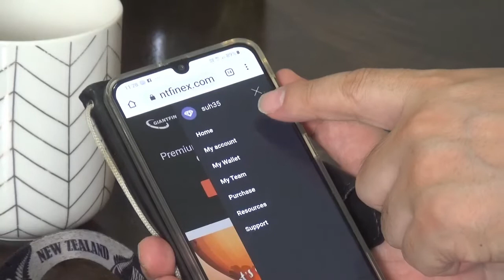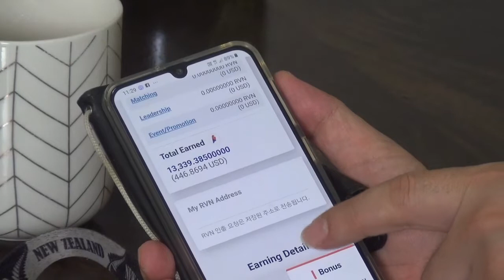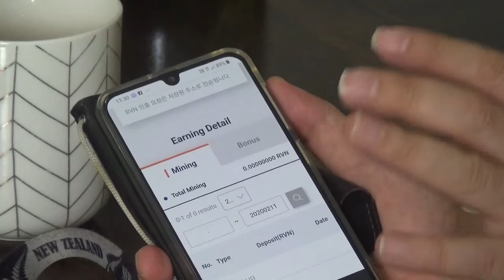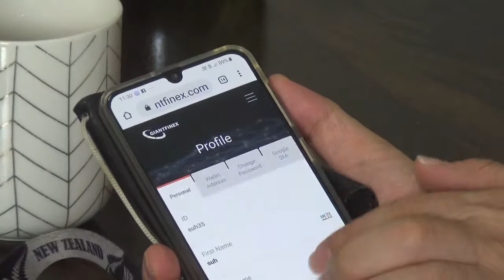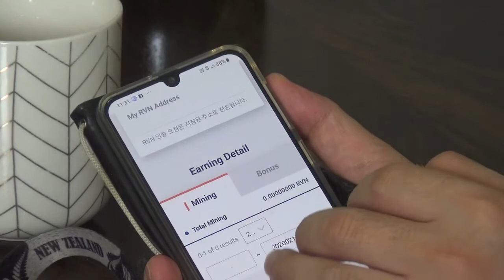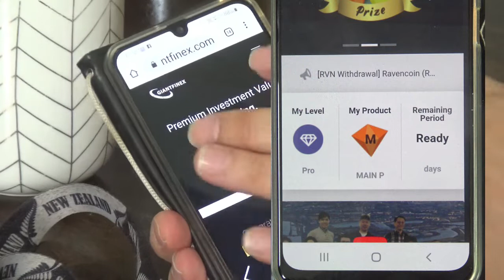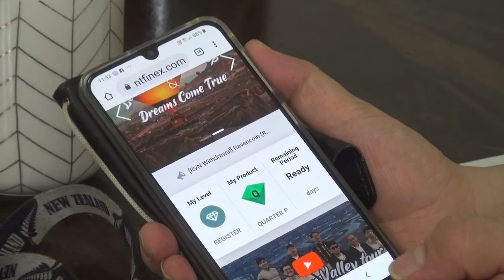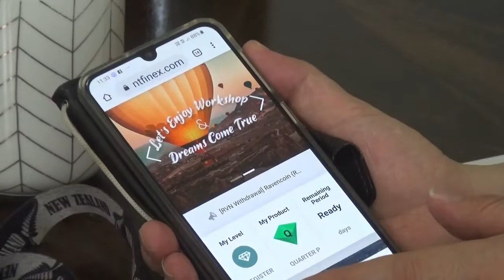레이본 코인 정우철 강사와의 1문 1답 제3화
레이본 코인에 대한 궁금한 내용을 정유철 강사와의 1문 1답을 통해 해결해 드리는 시리즈 영상입니다.